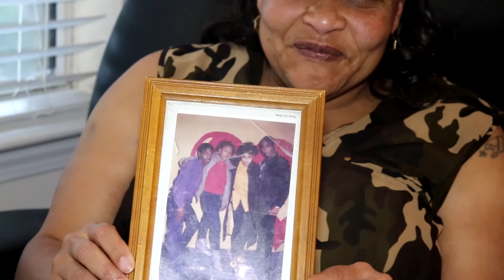Theresa "Terry" Cardozo Crawford - Taking Pic on 1st Date, Mature 15 year old 2Pac (Part 3)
A picture could say a thousand words, and that is what happened here with Mrs. Crawford aka Terry . Terry linked up with a young Tupac before the fame thru mutual friends in which happened to be the late legend"s cousin. They hung out & took pictures, now more than 30 years later, Terry Still has one of about 30 pictures taken in a frame in her home. Rest in Heaven to one of our greatest!